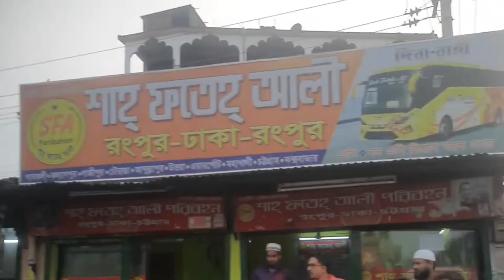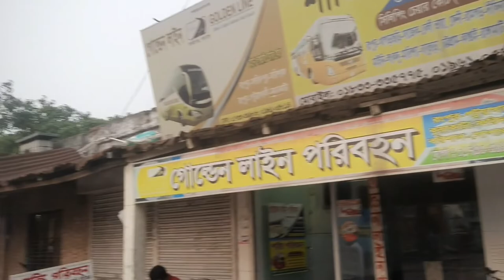কামারপাড়া, ঢাকা বাস স্ট্যান্ড, রংপুর । Kamar Para Dhaka Bus Stand । Rangpur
রংপুরে অনেক ধরনের বাস সেবা রয়েছে।  আপনি  এসি বাস যেতে  পারবেন এছাড়া  রয়েছে নন এসি ও লোকাল বাস।।
রংপুর থেকে ঢাকা অথবা বাংলাদেশের যেকোন প্রান্তে যেতে চাইলে
kamar para dhaka bus স্ট্যান্ড আসতে হবে। এখানে অসংখ্য কাউন্টার রয়েছে।